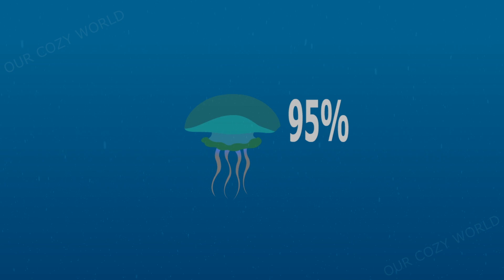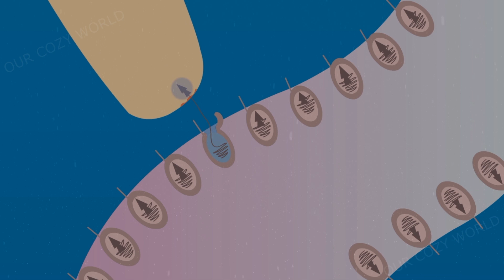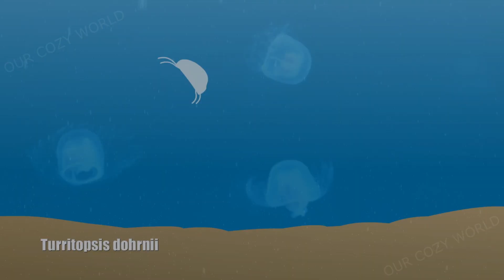Jellyfish |Sea Jellies |What Is a Jellyfish? |Jellyfish Stings |The Wonderful World of Invertebrates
New video from the series "The Amazing World of Invertebrates" is dedicated to jellyfish species. These unusual and mysterious creatures have been around for at least 600 million years – before dinosaurs, bony fish, insects, trees, flowers or fungi. Jellies have survived five mass extinctions. But all of them have a haunting, other-worldly, beauty – like they’ve come from a different world entirely. From wild jellyfish characteristics and jellyfish food to the parts of a jellyfish and jellyfish colors, we’re going to look at some things that make jellyfish cool.